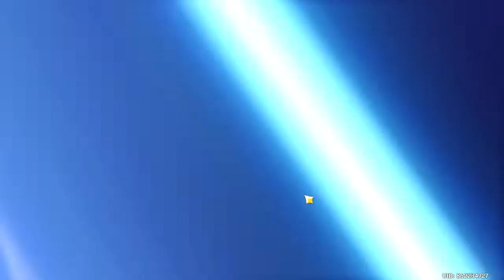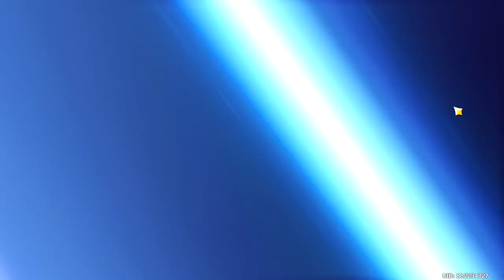Pulling Zhongli Genshin Impact 3.0